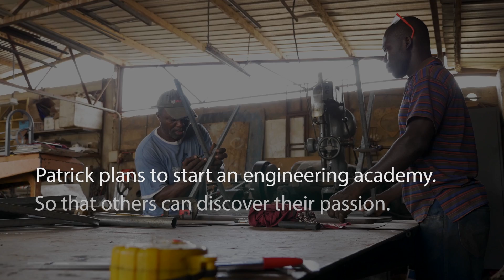Partners Worldwide – Patrick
Patrick is an entrepreneur in Accra, Ghana. Learn about his journey in engineering and how he is working to help others discover their passion as well.